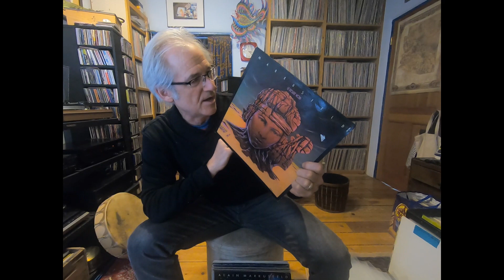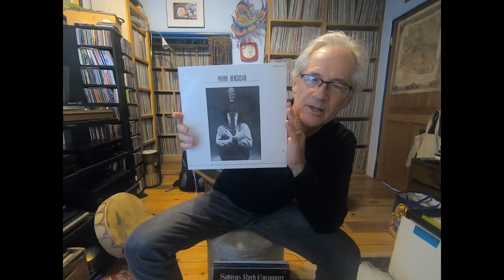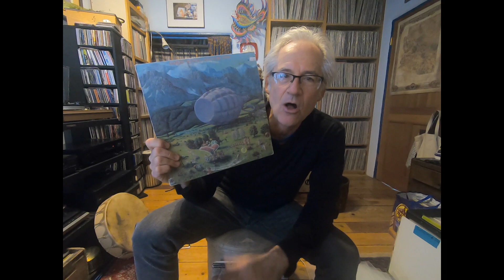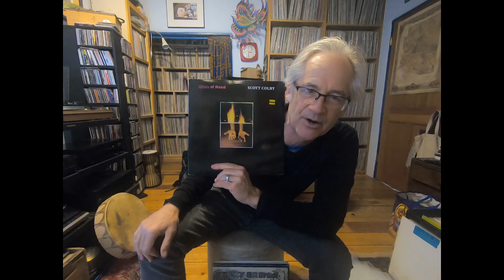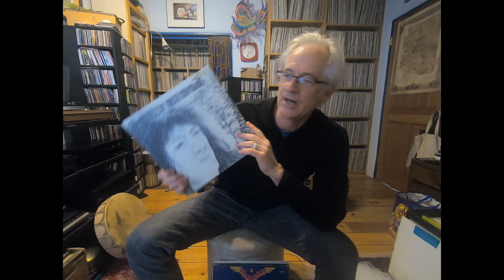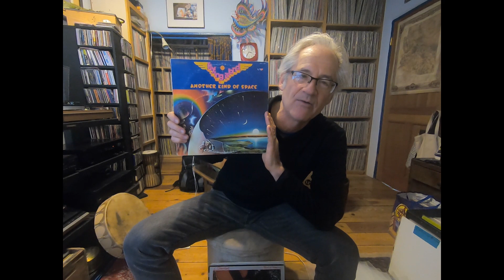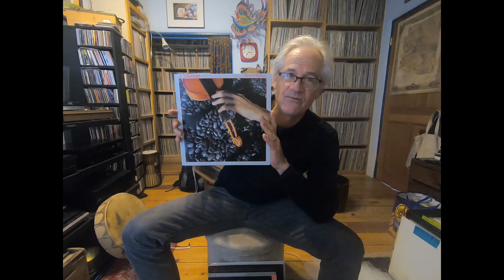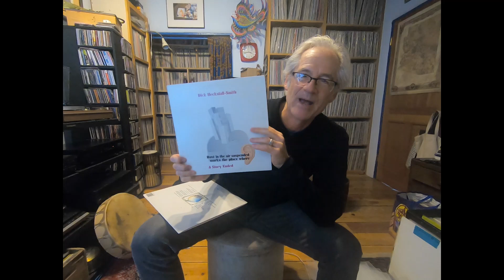VC Cheap Heat - Inexpensive mostly Guitar-centric LPs that SHRED - PROG heaters.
New Year, New Camera! No more iPhone videos!! Still kind of figuring it all out, but this seems to be incrementally more 'pro' looking & better sounding.  Be sure to check out my companion list on Discogs.com - creatively titled Cheap Heat. In it, I list all of the LPs I've discussed in this video series and I've tried to weed out the ones that have - for inexplicable reasons - become pricey - i.e., consistently more than $20 on multiple platforms. I am not monetizing any of this, nor do I have plans to do so, ever.

NOTES:
1) Alain Markusfeld did a synth-heavy follow-up to Platock called Contemporus - more in the vein of Klaus Schulze. It's also cheap.
2) bassist Victor Conte from Harvey Mandel's band is best known as the owner of BALCO - the firm that supplied anabolic steroids to athletes.
3) Marrying for Money was reissued on CD as "Re-Marrying for Money" with a boatload of extra tracks.
4) Fred Marshall is best-known as the bassist  in Vince Guaraldi's trio.
5) That Miriodor LP has ZERO cheesy keyboard sounds - remarkable considering it's from 1987!

Playing: Chris Maerten "For Ladies Only" 1978, Loris Productions
Blathered about:
Alain Markusfeld "Le Desert Noir" 1977, Egg Records
Alain Markusfeld "Platock" 1978, Egg Records
Pierre Bensusan "2" 1977, Cezame - Rounder
Pierre Bensusan "Musiques" 1979, Cezame - Rounder
Sabicas & Joe Beck "Sabicas Rock Encounter" 1970, Polydor
Harvey Mandel "Shangrenade" 1973, Janus Records
Henry Kaiser "Marrying for Money" 1986, Minor Music
Scott Colby "Slide of Hand" 1987, SST Records
Tommy Broman "Efter Midnatt" 1976, YTF Records
Flying Island "Another Kind of Space" 1976, Vanguard
L. Shankar - "Touch Me There" - 1979, Zappa Records
Sigmund Snopek III - "Roy Rogers Meets Albert Einstein" - 1983, Mountain Railroad
Public Foot The Roman - Self Titled - 1973, Sovereign - Capitol Records
Dick Heckstall-Smith - "A Story Ended" - 1972, Bronze - Warner Bros.
Miriodor - Self Titled - 1987, Cuneiform Records